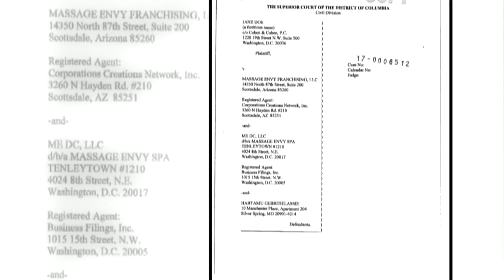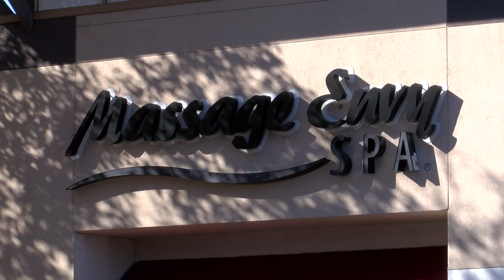Cadena de masajes bajo la lupa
Una denuncia de agresiones sexuales de decenas de mujeres contra una cadena de masajes en todo el país, como nos dice Susanna Gonzalez, hay casos en el condado Sacramento.